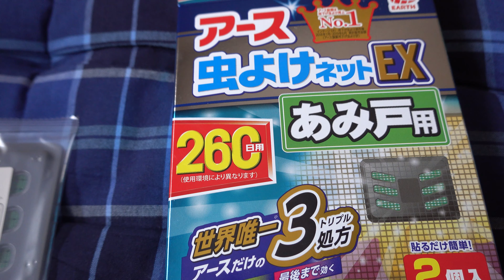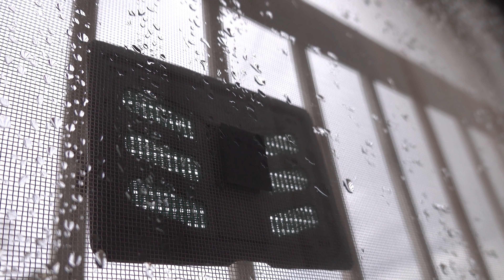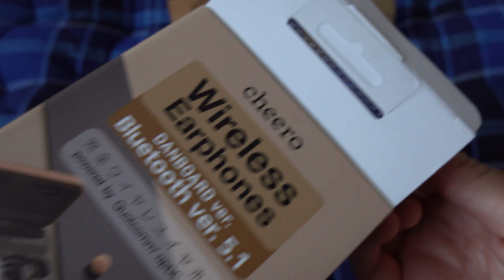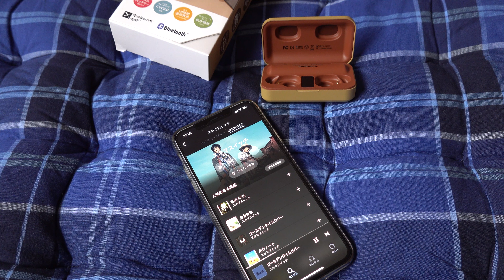【vlog】虫よけとダンボーのワイヤレスイヤホンを使いはじめた日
雨の季節になりましたね。ダンボーかわいい(*´ω｀*)
あみ戸に貼った後は虫は来なくなりました。

アース虫よけネットEX あみ戸用

ダンボー ワイヤレスイヤホン cheero DANBOARD Wireless Earphones